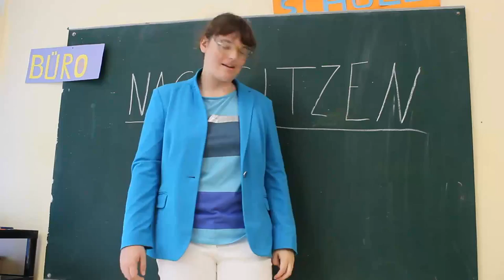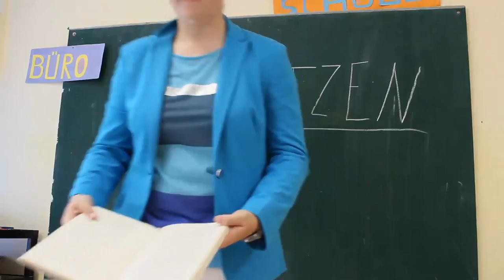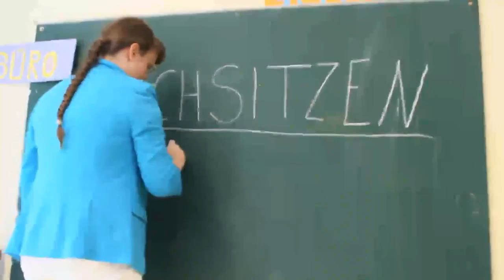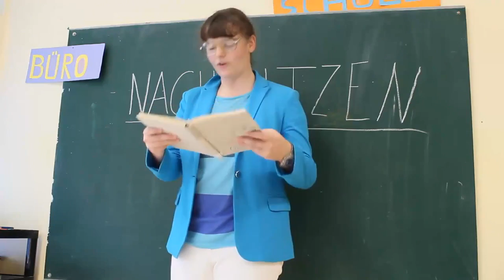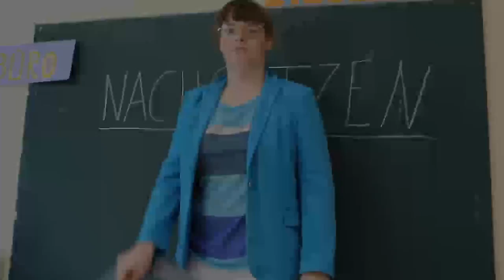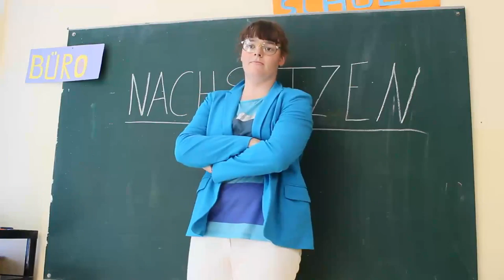In Extremo - Frei zu sein (Official Video)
In Extremo - Frei zu sein.

Als wäre Schule nicht schon nervig genug. Nein, in diesem Film heißt es sogar Nachsitzen. Wer würde da nicht von der großen Freiheit auf dem Fahrrad .